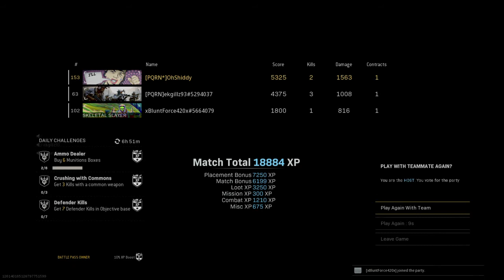POPPIN BLUNTs CHERRY #236